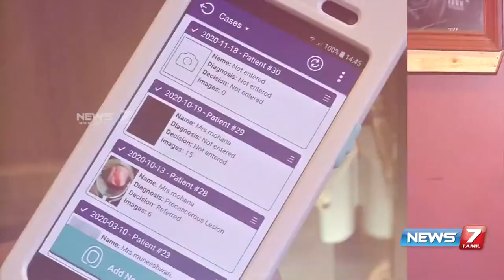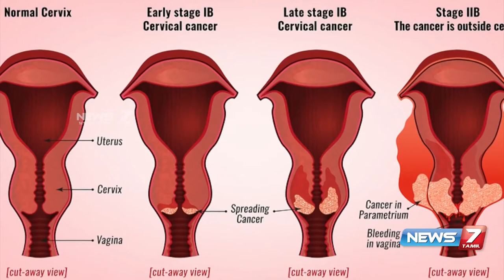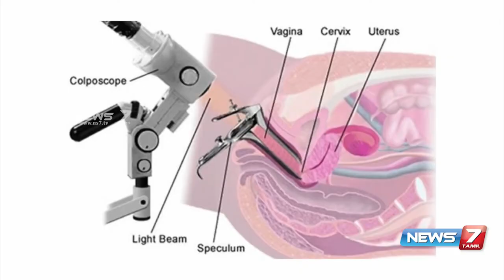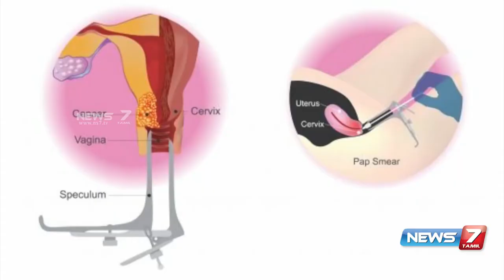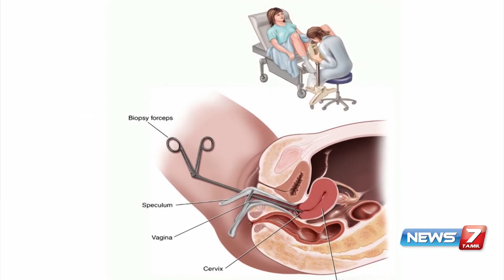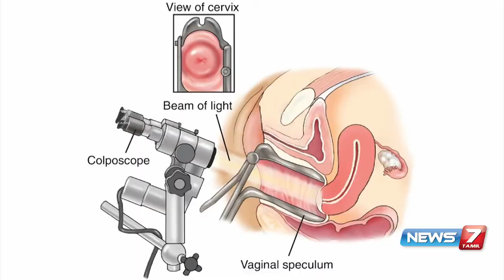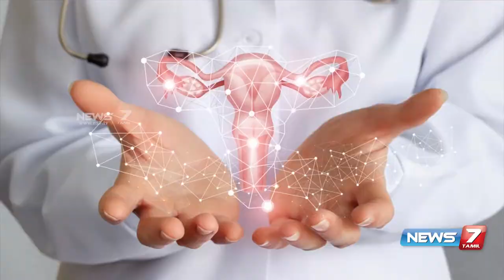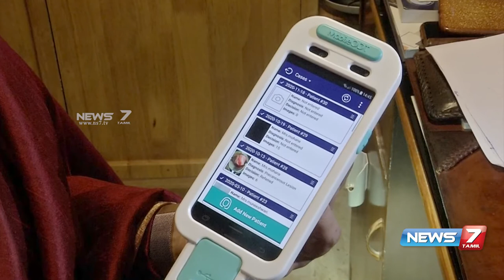News7 Tamil & Genworks Medtech Guru Series Episode 06 Ganesh Prasad Dr Priyavathy